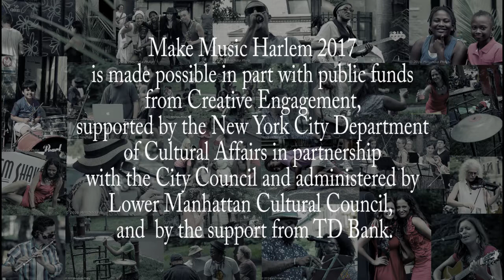MMH17Promo 1 Max Pollak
Make Music Harlem Promo part 1 with Max Pollak
Proudly announcing Make Music Harlem 2017

Make Music Harlem 2017 is made possible in part with public funds from Creative Engagement, supported by the New York City Department of Cultural Affairs in partnership with the City Council and administered by Lower Manhattan Cultural Council,  and  by the support from TD Bank.

Performances by Max Pollak, Courtnee Roze, Polina Bakhtina, Alexandra DuBois, Milica Paranosic, Rober Brashear, Apparition Muzik, Leteci Pekinezeri and others

PLEASE CONSIDER MAKING A TAX-DEDUCTIBLE DONATION TO MAKE THIS AND SIMILAR EVENTS HAPPEN